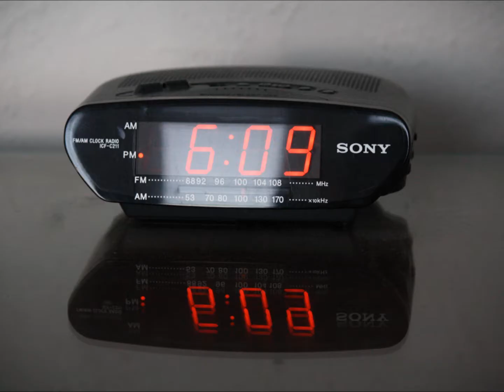The Octopus Project - The Adjuster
my first stop motion film. captured using canon rebel xs. the photos were taken within a time span of 2 weeks. 922 photos